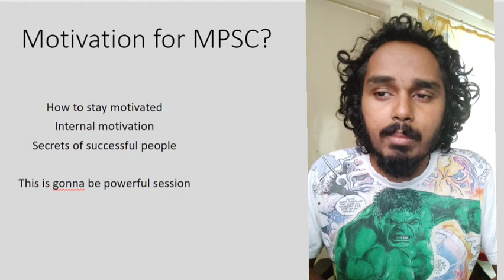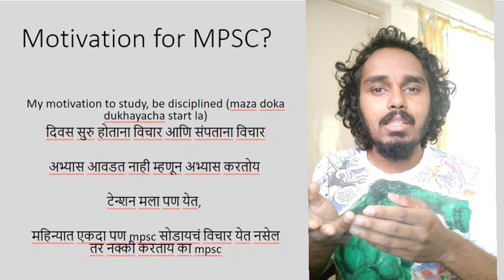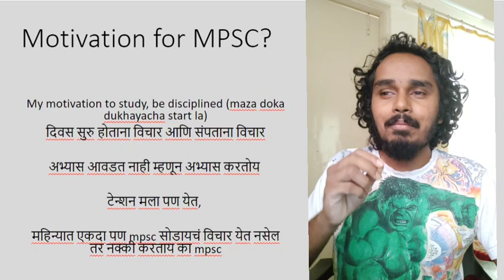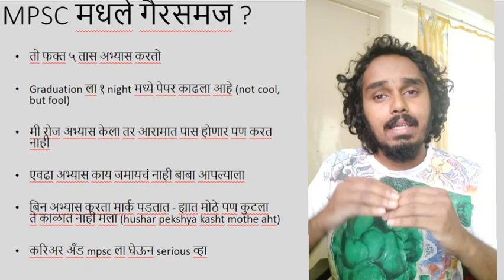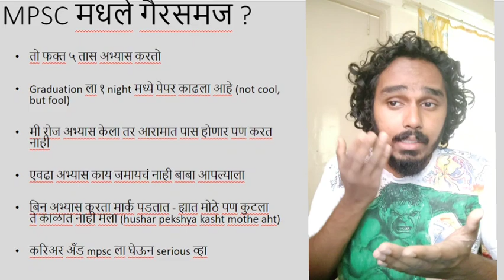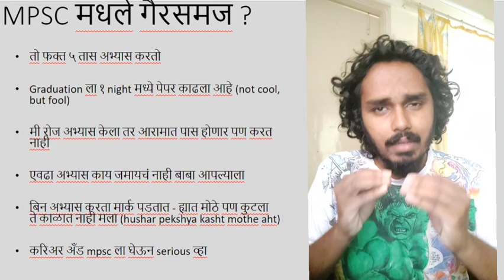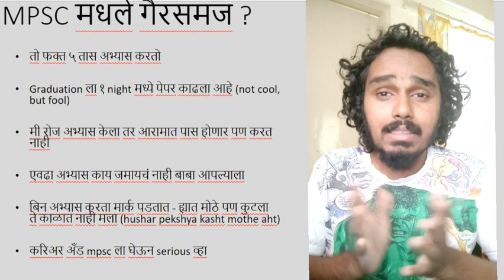how to stay motivated for mpsc | mpsc motivation | how to study for mpsc | mpsc update today news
in this video we have talked about how we should study for mpsc and what really is internal motivation